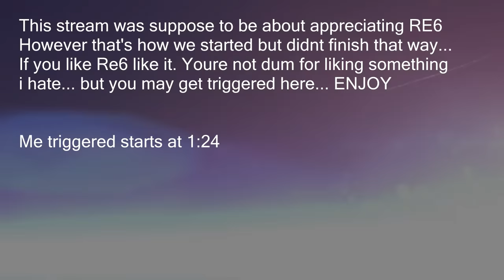Jon Rants- Resident Evil 6 is HORRIABLE(Stream)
During Re6 Appreciation day... i fail to appreciation Re6

Twitter.com/jonford543

Add me on PSN to play together!
PSN- xcodfan543